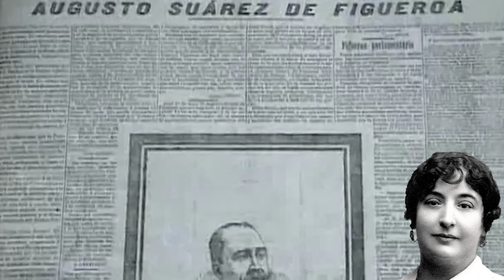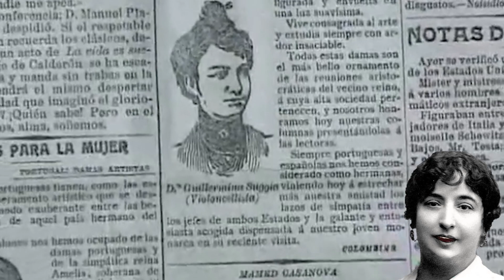Carmen de Burgos Seguí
Breve biografía de una de las primeras defensoras del papel social y cultural de la mujer. Creyó en un mundo mejor y fue una temprana "feminista", a pesar de que a ella no le gustaba ese término. Definía su postura como una feminismo conciliador.